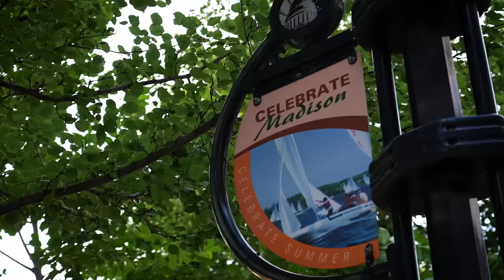2023 CrossFit Games Day 1 | Moritz Fiebig & Ella Wunger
2023 NOBULL CrossFit Games Vlog: Age Group & Day 1 Individual Competition!

Join us for an epic vlog as we follow The Progrm athletes at the 2023 NOBULL CrossFit Games! Experience the intense Age Group competition and witness the explosive Day 1 of the individual athletes' quest for glory. Watch the fittest athletes in the world take on a gymnasty obstacle course, a grueling chipper of strength and stamina, and...go for a bike ride! Tune in if you want to see how the chips fell after Day 1.  🔥🏋️‍♂️

Want to train like our athletes?